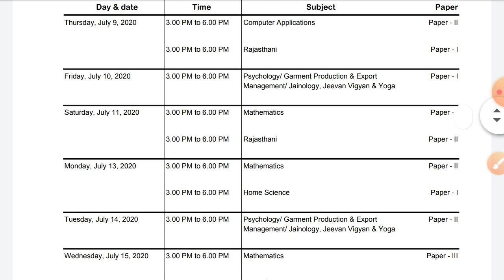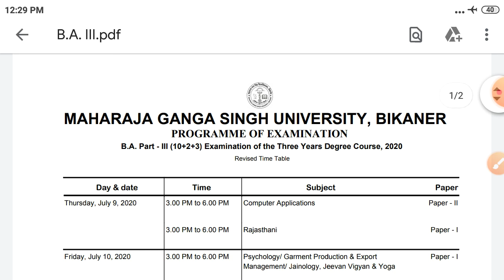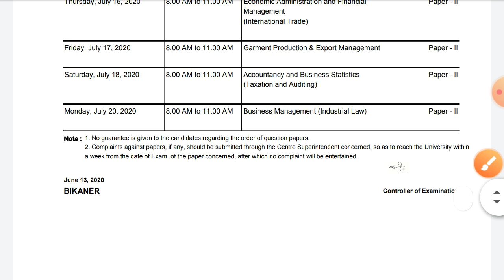Mgsu time table 2020 || Mgsu time table latest Update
Mgsu b.a,b.sc,b.com final year Time table 2020
Mgsu news today
Mgsu exam cancel notice
Mgsu all exam update
Mgsu B.a Time table 2020
Mgsu B.sc time table 2020
Mgsu B.com time table 2020